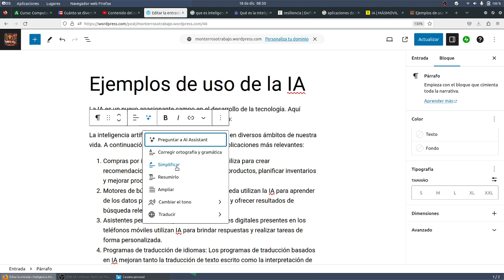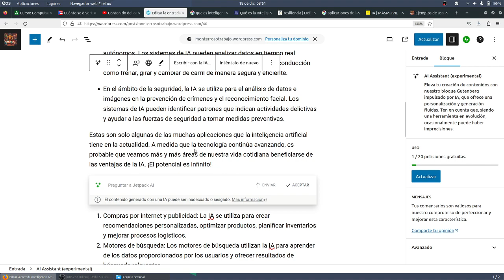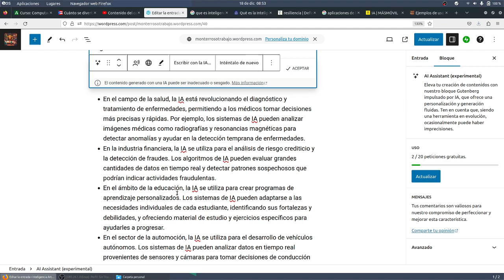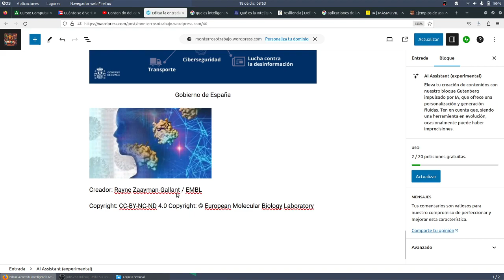Cuarta entrada Aplicaciones IA con asistente IA NOVACORPS WORDPRESS CyR CDyPC IES Monterroso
Cuarta entrada Aplicaciones IA con asistente IA  NOVACORPS WORDPRESS CyR CDyPC IES Monterroso WORDPRESS CyR CDyPC IES MonterrosoComputación y Robótica CDyPC Comunicación Digital y Pensamiento Computacional IES Monterroso